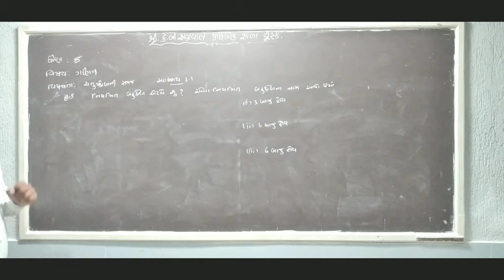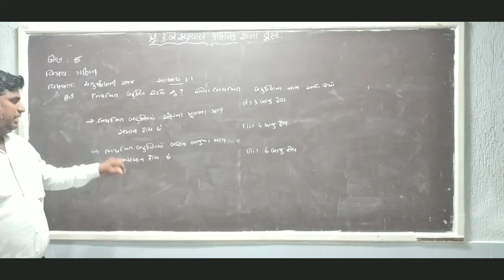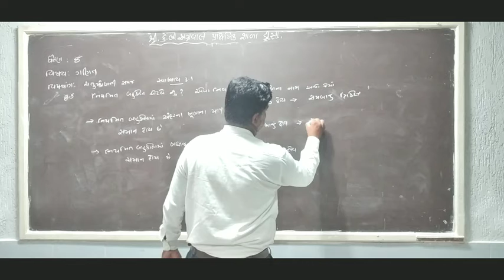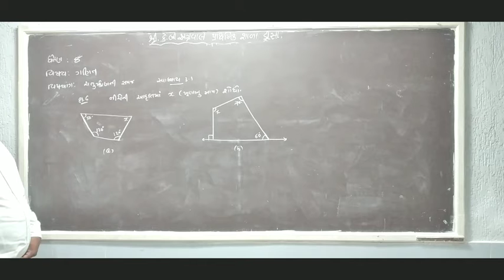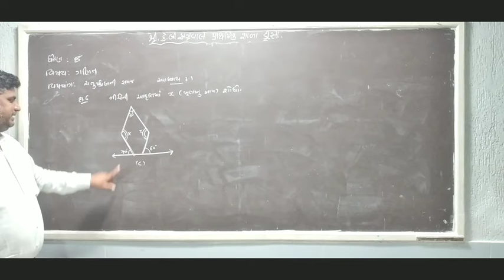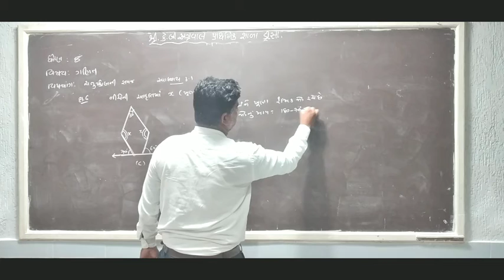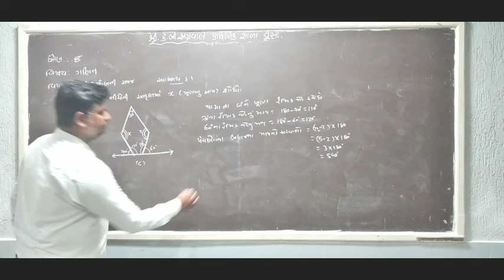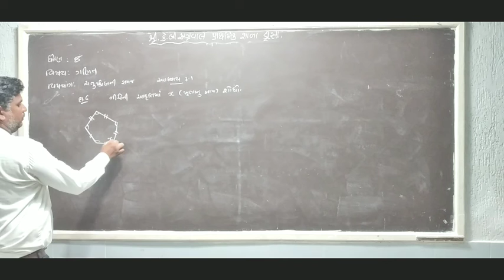ધોરણ -૮ || ગણિત